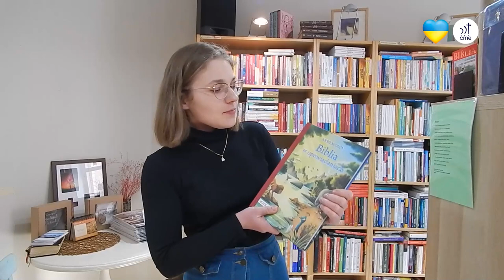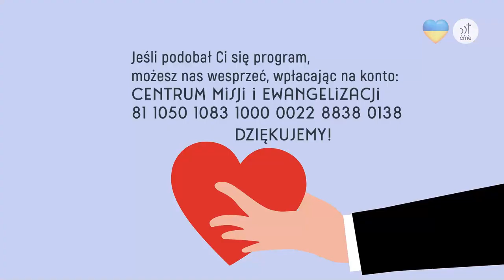Szkółkowieści #31 – 10 kwietnia 2022